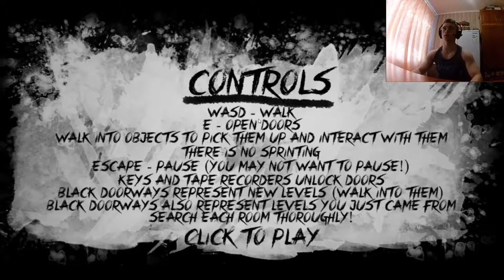The Groundskeeper #1 White dude (FINAL)